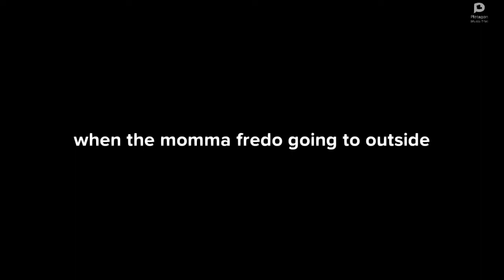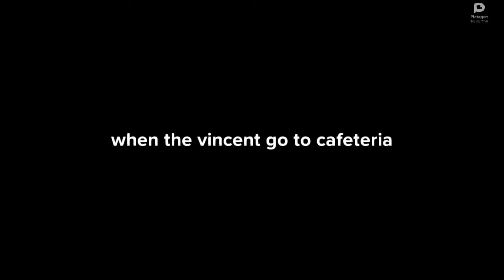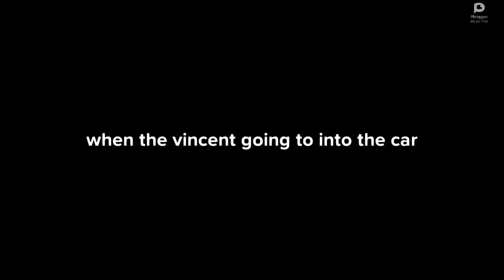Vincent misbehaves the school gets grounded